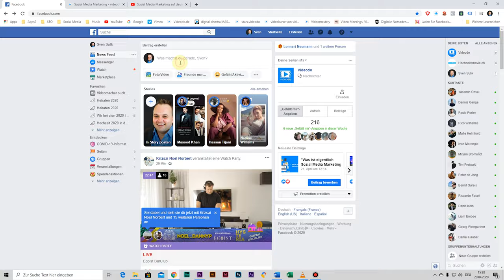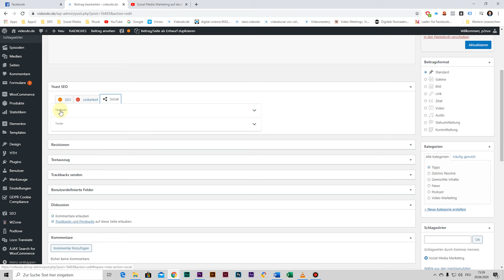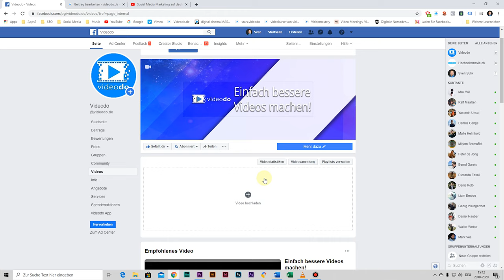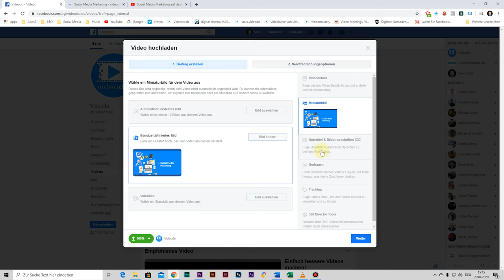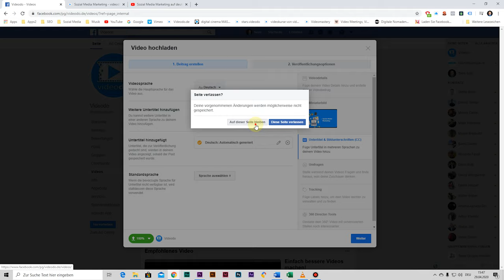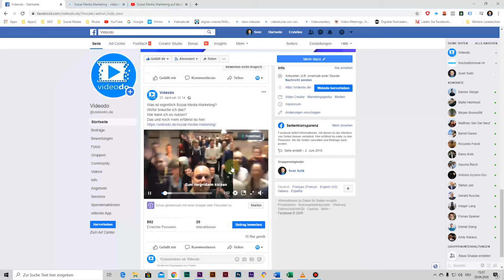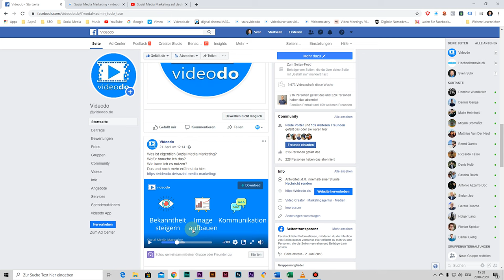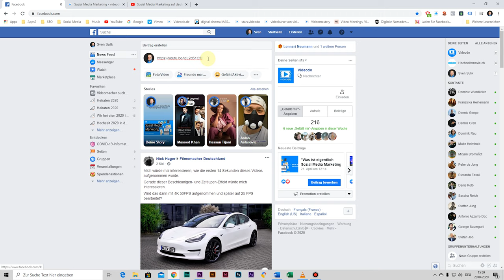Facebook richtig nutzen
Wie du Facebook richtig nutzen solltest!

Ja - Es ist wahr. Die meisten posten auf Facebook und haben keine Ahnung was sie da tun. Wenn du Facebook für dein Sozial Media Marketing nutzen möchtest, dann schau dir das Video an.

▬ Über videodo ▬▬▬▬▬▬▬▬▬▬▬▬

▬ Mein Shop ▬▬▬▬▬▬▬▬▬▬▬▬▬

▬ Social Media ▬▬▬▬▬▬▬▬▬▬▬▬▬▬▬